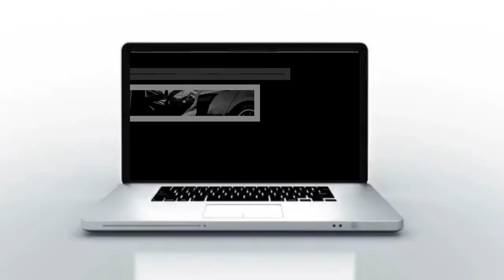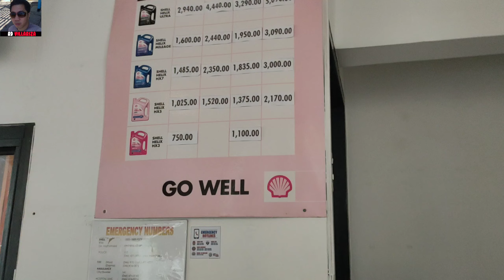PINAKA-AFFORDABLE NA CHANGE OIL SAAN KAYA?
VLOG TITLE: PINAKA-AFFORDABLE NA CHANGE OIL SAAN KAYA?

GEARS:
ANDOER TRIPOD